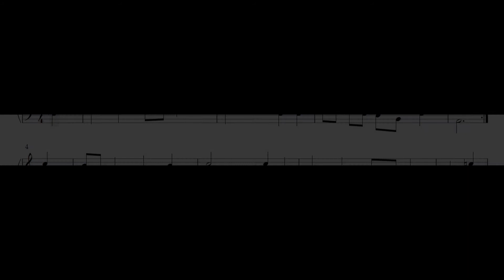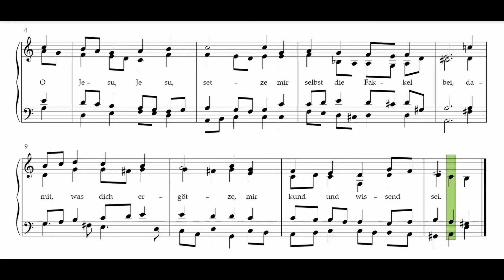Wie soll ich dich empfangen (J. S. Bach) – Tenor hervorgehoben / tenor enhanced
► Zeitstempel / timestamps:
          ○ 0:00 - Einstimmen / einzählen
          ○ 0:13 - "Wie soll ich dich empfangen"
          ○ 0:21 - "und wie begegn' ich dir"
          ○ 0:28 - "o aller Welt Verlangen"
          ○ 0:36 - "o meiner Seelen Zier"
          ○ 0:44 - "o Jesu, Jesu, setze"
          ○ 0:51 - "mir selbst die Fackel bei"
          ○ 0:59 - "damit, was dich ergötze,"
          ○ 1:07 - "mir kund und wissend sei"

Johann Sebastian Bach (1685–1750) komponierte den Choral "Wie soll ich dich empfangen" für den ersten Teil des Weihnachtsoratoriums. Dieses Video zum Üben beinhaltet sowohl eine mitlaufende Transkription der Noten als auch die Tenor-Stimme, die lauter ist.

Johann Sebastian Bach (1685–1750) composed the chorale "Wie soll ich dich empfangen" for the first part of the Christmas Oratorio. This video for practicing includes a transcription of the score as well as the boosted tenor voice.